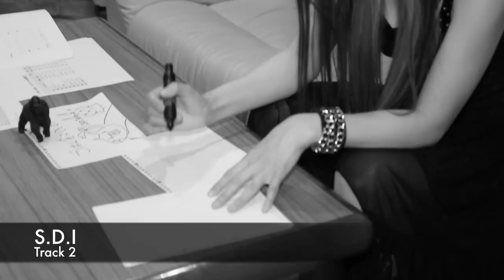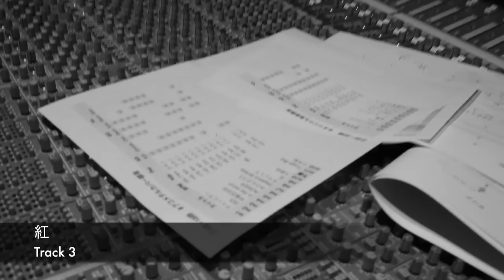大山まき (Maki Oyama) - AcoMetal (Trailer)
大山まきのカバーアルバム『AcoMetal』、
2018年8月15日(水)リリース！

収録曲：
1. IN THE MIRROR (LOUDNESS)
2. S.D.I (LOUDNESS)
3. 紅 (X JAPAN)
4. ROSIER (LUNA SEA)
5. チャンピオン (アリス)
6. みかんのうた (SEX MACHINEGUNS)
7. ペガサス幻想 (MAKE-UP)
8. 女々しくて (ゴールデンボンバー)
9. 甲賀忍法帖 (陰陽座)
10. 大都会 (クリスタルキング)

Cover album【AcoMetal / Maki Oyama】now on sale!!

【CD情報】
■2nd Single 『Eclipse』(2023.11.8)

■2nd Album『Valkyrie』(2023.6.7)
ZLCP-0426 / 税込￥3,000 / ボーナストラック1曲含む、全12曲収録

【ライヴ情報/Tour Schedule】
‹チケットは、ローソンチケット/チケットぴあにて好評発売中！›

■バンド公演「Unchained Tour 2024」
席種料金：前売り券4,400円(税込)/当日券4,900円(税込)
◆4/21(日) 福岡・Live House 秘密 (開場：18時30分/開演：19時00分)
◆6/9(日) 東京・SHIBUYA TAKE OFF 7 (開場：18時30分/開演：19時00分)
◆8/11(日) 大阪・amHALL (開場：18時30分/開演：19時00分)
◆9/7(土) 名古屋・ell.SIZE (開場：18時00分/開演：18時30分)
◆10/12(土) 東京・SHIBUYA TAKE OFF 7 (開場：18時30分/開演：19時00分)

■アコースティック公演「Acometal Neo Tour」
席種料金：前売り券4,000円(税込)/当日券4,400円(税込)
※12/7(土) 東京・SHIBUYA TAKE OFF 7公演のみ、前売り券4,400円(税込)/当日券4,900円(税込)
◆3/17(日) 名古屋・HeartLand (開場：17時30分/開演：18時00分) ※Sold Out!!
◆4/7(日) 神戸・K-wave (開場：18時00分/開演：18時30分)
◆4/28(日) 大阪・ROYAL HORSE (開場：17時00分/開演：18時00分) ※Sold Out!!
‹追加公演›
◆5/5(日・祝) 大阪・心斎橋 Bigtwin Diner SHOVEL (開場：17時30分/開演：18時00分) ※Sold Out!!
‹再追加公演›
◆11/16(土) 大阪・ROYAL HORSE
【第1部】(開場：13時00分/開演：14時00分) ※Sold Out!!
【第2部】 (開場：17時30分/開演：18時30分) ※Sold Out!!
◆12/7(土) 東京・SHIBUYA TAKE OFF 7
【第1部】(開場：15時00分/開演：15時30分)
【第2部】(開場：18時30分/開演：19時00分)

■バンド公演「Unchained Tour 番外編：鹿児島～福岡2Days」
※オープニングアクトあり
席種料金：前売り券4,900円(税込)/当日券5,900円(税込)
◆10/26(土) 鹿児島・Speed King (開場：17時30分/開演：18時00分)
◆10/27(日) 博多・80's Music & Culture Bar reflex (開場：17時00分/開演：17時30分)